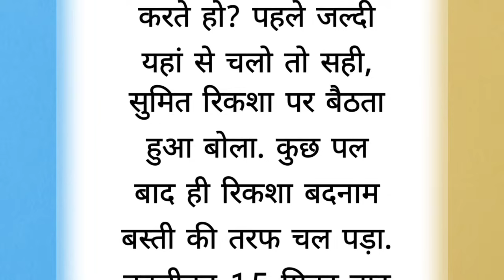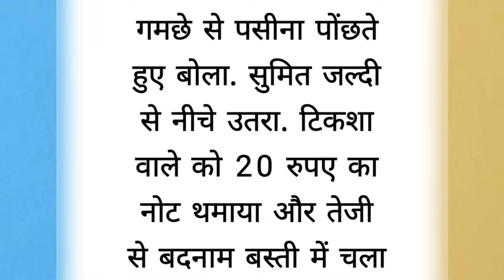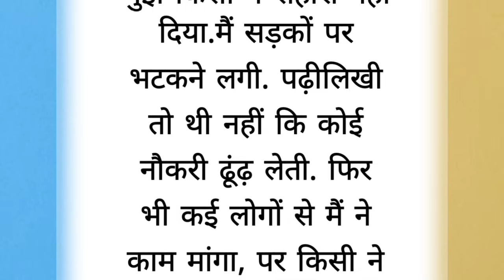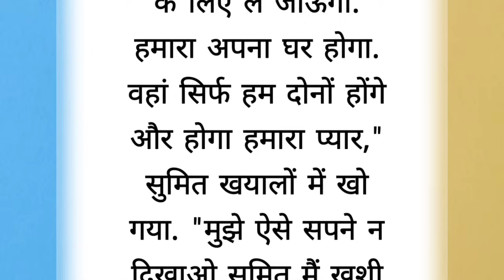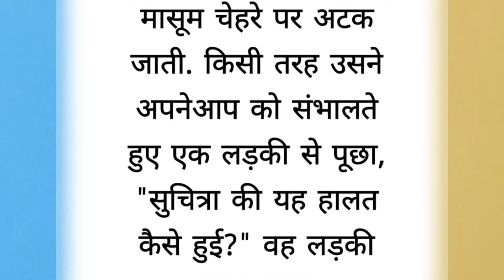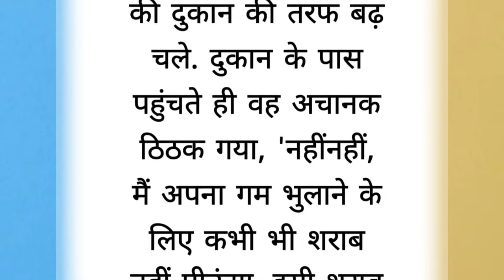||Suvichar|| An emotional heart touching story motivational Sacchi Kahani ||manvi story book ||story